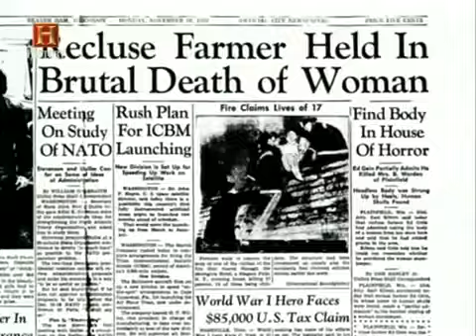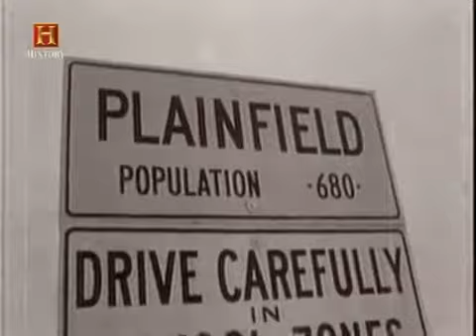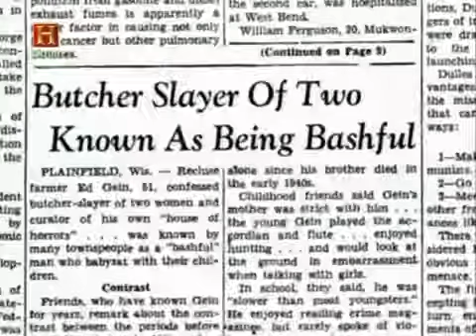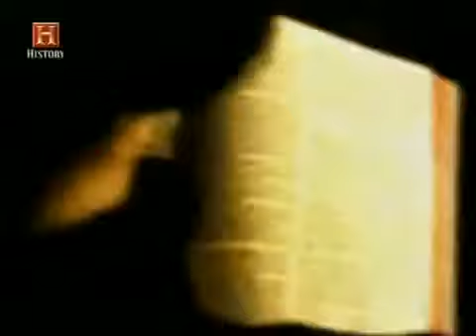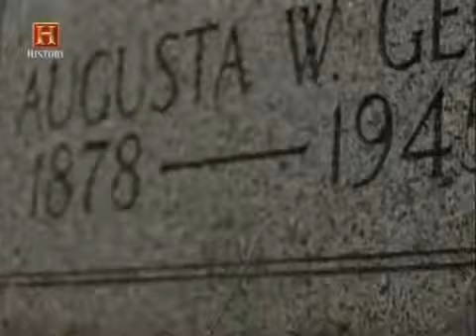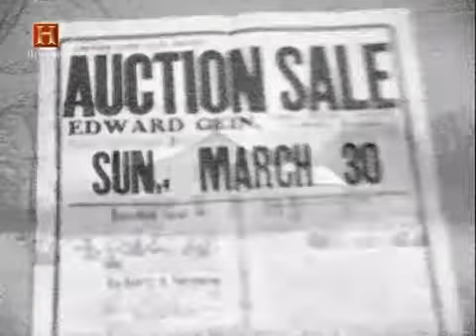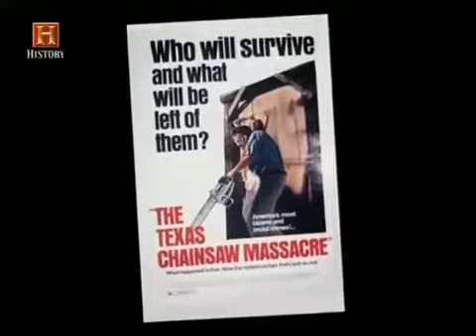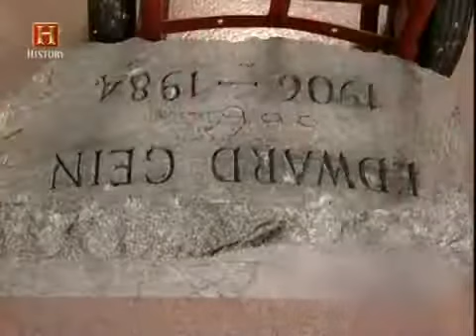Documentario Ed Gein Il macellaio di Plainfield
Storia di un serial killer